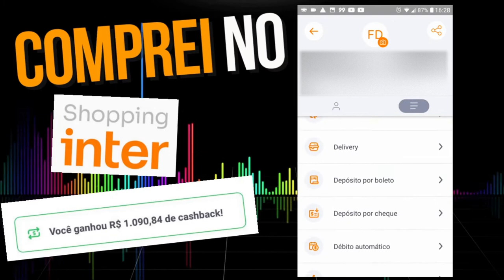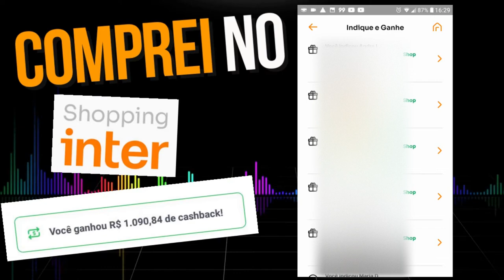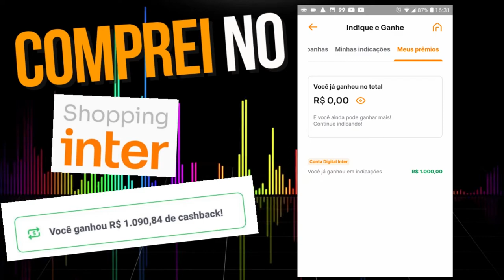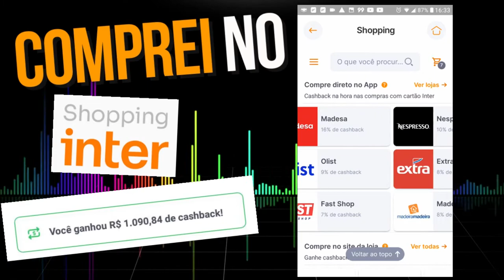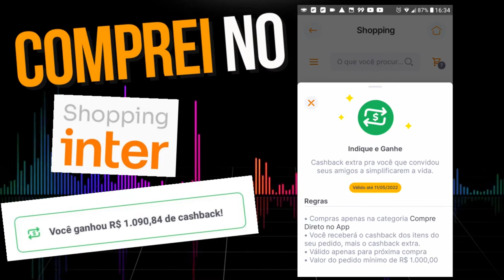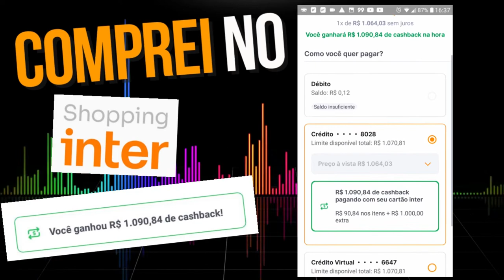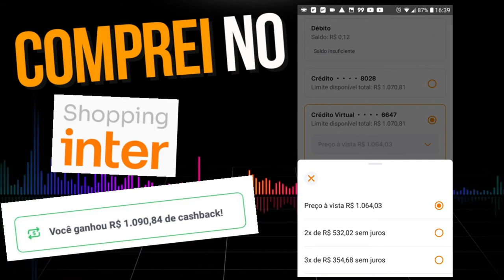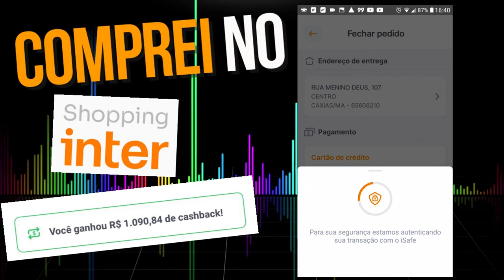🔴INTER PAGOU NA HORA MIL REAIS DE CASHBACK EM COMPRAS NO INTER SHOPP COM A PROMOÇÃO INDIQUE E GANHE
COMO USAR SEU CASHBACK DA PROMOÇÃO INDIQUE E GANHE DO BANCO INTER, NESSE VIDEO TE MOSTRO TODO O PASSO A PASSO EM 2022...

🔴😄 CARTÃO DE CRÉDITO INTER MAIS CONTA DIGITAL GRÁTIS:
É só abrir sua conta no Inter usando meu código 345FD50C e você ganha R$10 de cashback EXTRA no Inter Shop 🤑 Vem!